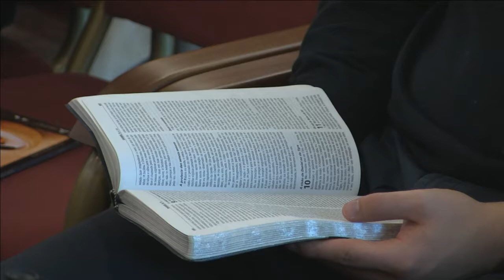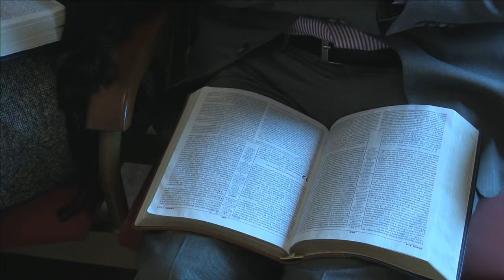Pr. Daniel Gouveia - "Os Segredos de Daniel 11 (A Força da Verdade)"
Pregação na Igreja Adventista do Sétimo dia de Avintes no dia 28 de fevereiro de 2015.